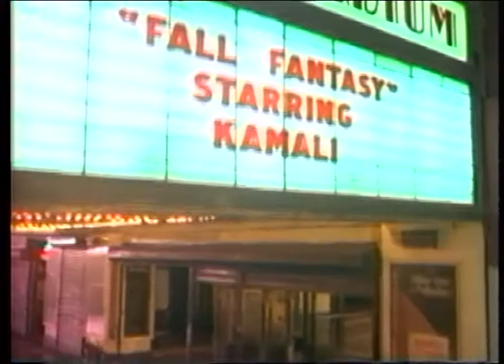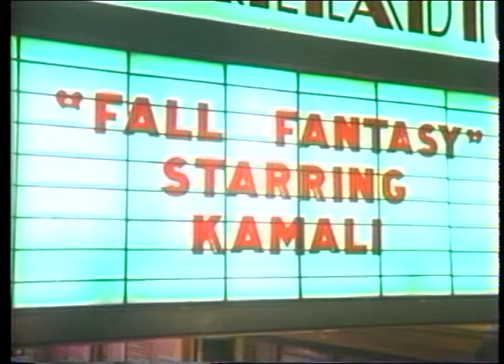Fall Fantasy (1985)